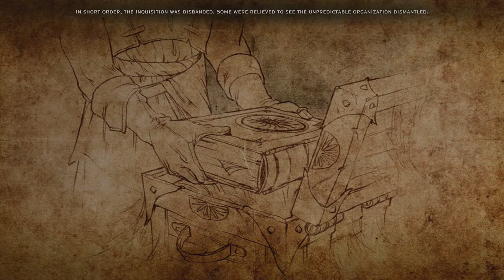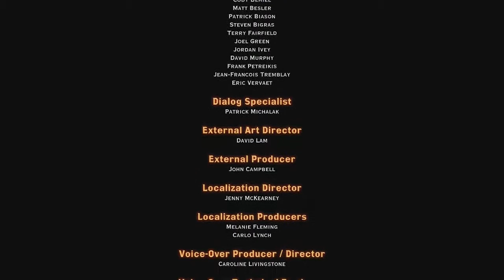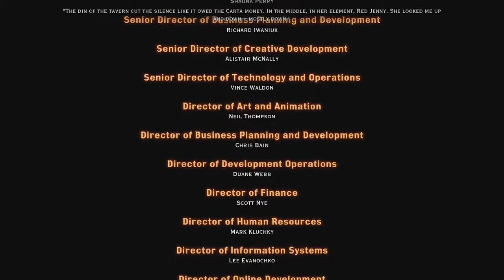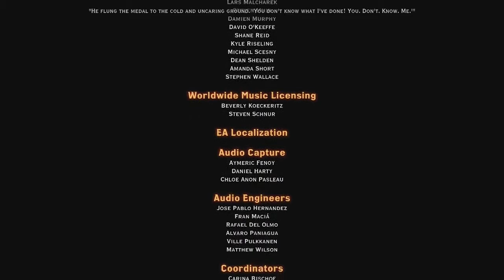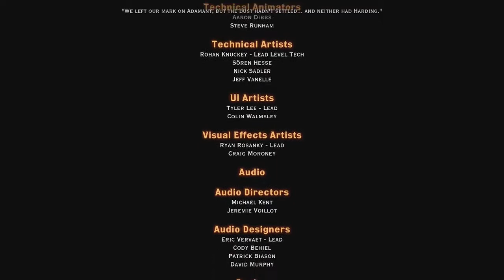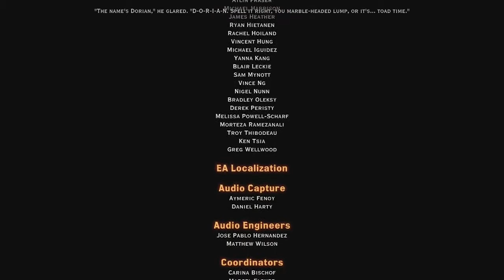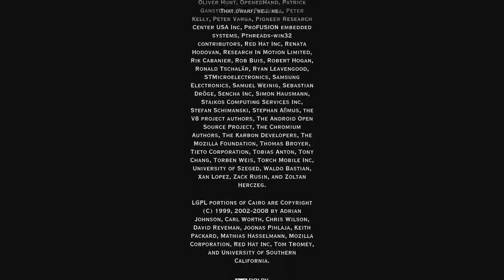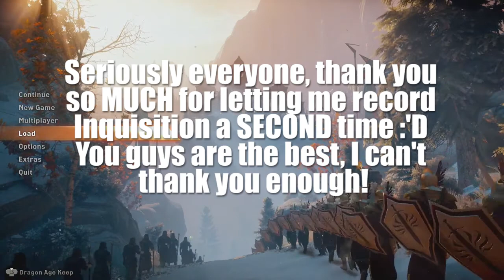[PC] 2nd Season (Trespasser DLC) Dragon Age: Inquisition [Part 176]: On Equal Ground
Here it is my friends, the final part in Talon's story. I cannot thank you all enough for letting me do this, for being able to re-record a SECOND season of this game after such a long first season!! I was and am incandescently happy with the way both turned out, and there will always be a special place for Talon in my heart, right next to Irikah :') He was so fun to play, and you guys are just the BEST. Thank you again :)